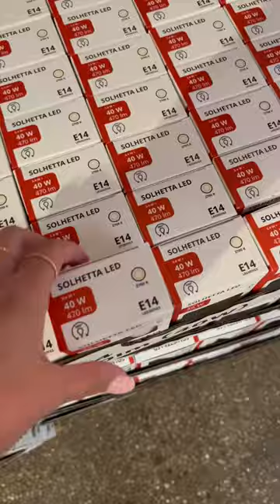Come with me on my monthly trip to ikea 🏡☁️